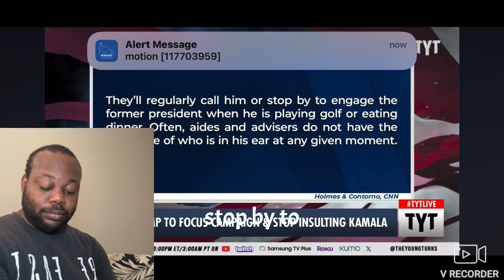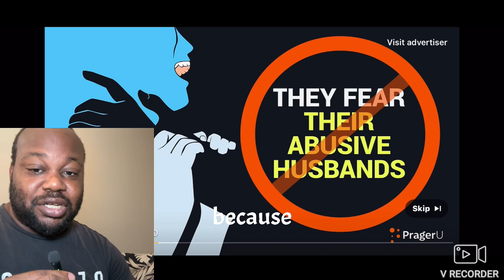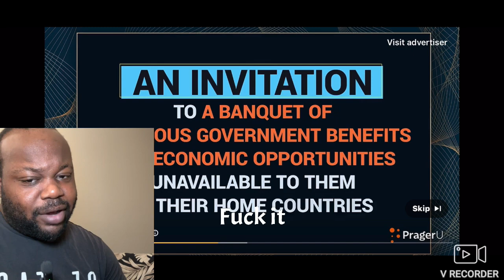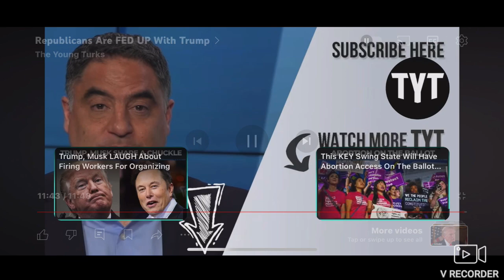Trump Roasted Kamala Harris Until She Cried On National TV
This is the reactions of many to the insults and slurs to the candidate campaigning of Trump vs Harris.

Sorry for sound quality yall, still working on figuring out the kinks. Thank.